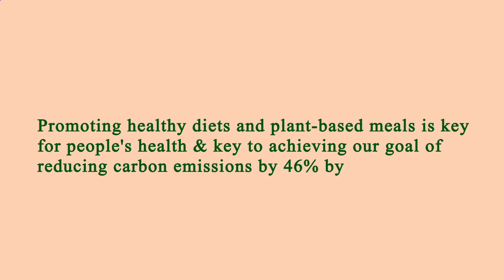Nearby Restaurants to Me Manhattan 10026 NY, New York County, New York, United States